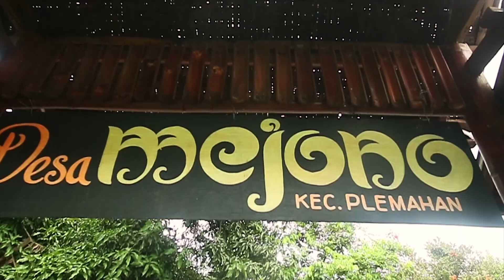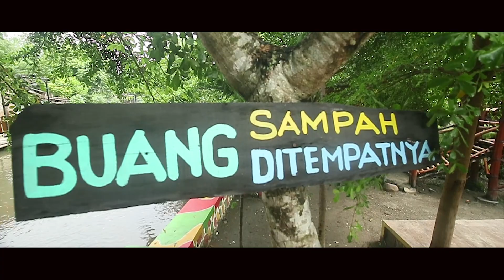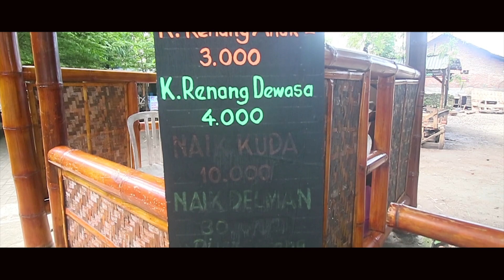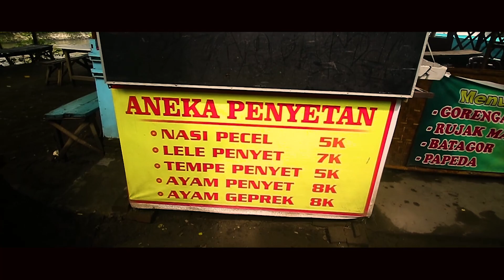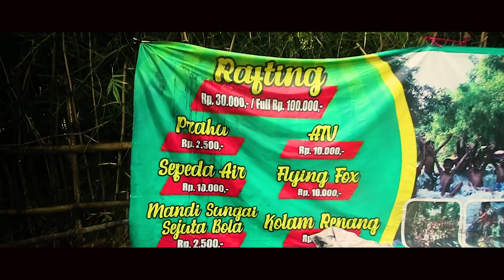WISATA AIR GRONJONG WARITI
Dari arah perempatan bogo ke timur sampek ada jembatan belok kanan
Lokasi : Desa mejono Kecamatan plemahan kabupaten kediri
HTM : free
Parkir motor : 2000
Parkir mobil : 5000
kolam renang : 3000